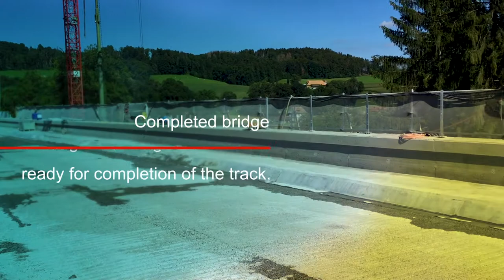Trailer: Senseviadukt - Viaduct over River Sense 2020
The 95 year old SBB railway viaduct over the river Sense, connecting the two cities Bern and Fribourg, needed to be fully overhauled. By using Concretum® Q-FLASH 5/20 rapid-hardening concrete, the extensive concrete work was completed in just seven days and therefore the disruption of the railway line was reduced significantly.

For the reconstruction of the bridge, the SBB shut down the line for 21 days. In order to carry out the complex construction work in the designated time frame, large quantities of Concretum® Q-FLASH 5/20 rapid-hardening concrete were used 24 hours around the clock.